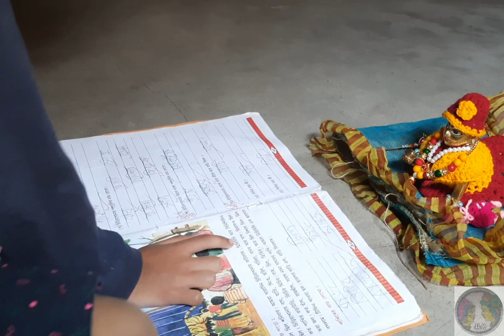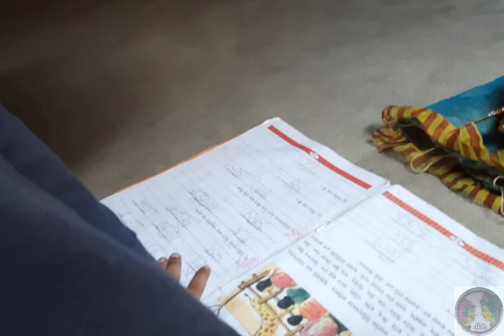আমার গোপালের সকালের রুটিন|Laddu Gopal Morning Routine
Ajke Gopaler Pujo K Korlo || sorshe shaak recipe || r ki ki ranna korlam||First Vlog || Laddu Gopal Morning Routine 🌄

গোপালের সকালের রুটিন
আমার আজকের সকালের রুটিন
আজকে কি কি রান্না করলাম
সরষে শাক রান্না
প্রথম ভ্লগ
আমি সকালে কি করি

ajke Gopaler Pujo K Korlo
gopaler sokaler routine
ami sokale ki kori
gopal korche porasuna
First vlog
prothom eirokom video banalam
sokaler rannabanna
meye Korlo gopal seva